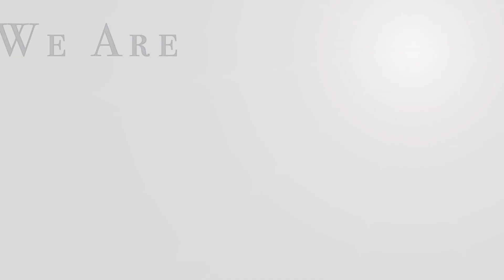泰式檸檬蒸魚 - HK Saladmaster 煮好餸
泰式檸檬蒸魚

材料
1. 鱸魚 1 條
2. 青檸 1 個
3. 蒜蓉 2 湯匙
4. 辣椒 1 湯匙
5. 香茅 2 條
6. 檸檬葉 3 片
7. 薑 3片
8. 芫荽 2 湯匙
9. 香芹 1棵

調味料
1. 豉油 2 -3湯匙
2. 魚露 1 ½ 湯匙

做法：
1. 魚洗淨後，在肚內放檸檬葉、薑片、香茅、青檸檬、香芹
2. 紅辣椒與蒜蓉放魚面，中火蒸8-10分鐘。
3. 最後淋上已拌勻的調味料加芫茜即可。

Thai Style Steamed Fish with Green Lemon

Ingredients
1. Sea Bass 1
2. Lime 1 (sliced)
3. Chopped Garlic 2 tbsp
4. Chili 1 tbsp (grain)
5. Lemongrass 2 sticks (slices)
6. Lemon leaf 3 pieces (shredded)
7. Ginger 3 slices
8. Coriander 2 tbsp
9. Chinese Celery 1 bunch

Seasoning
1. Soy Sauce 2 -3 tablespoons
2. Fish Sauce 1 1⁄2 tbsp

Method
1. After washing the fish, put lemon leaves, ginger, lemongrass, lime, and celery into the stomach.
2. Mix the chili pepper and garlic on the top of the fish and steam for 8-10 minutes.
3. Mix the seasonings together and pour on the fish. Serve.